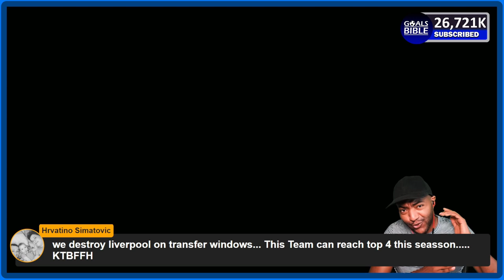ROMÉO LAVIA JOINS CHELSEA🔥 FIFA 23 Chelsea Career Mode EP5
Chelsea FIFA 23 Career mode and KingGamer takes over Chelsea in NEW Career mode EP5!

Fifa 23 tournament,fifa 23,fifa 23 champions league,fifa 23 gameplay,fifa 23 career mode,fifa 23 custom tactics,fifa 23 best formation and tactics,fifa 23 free to play,fifa 23 live stream,fifa 23 ultimate team,fifa 23 pack opening,fifa 23 world cup mode,fifa 23 soundtrack,fifa 23 review,

fifa 23 career mode Chelsea,

chelsea career mode fifa 23 realistic,
chelsea career mode fifa 23 s2g,
chelsea career mode fifa 23 ep 1,
chelsea career mode fifa 23 tyztir,
chelsea career mode fifa 23 pochettino,